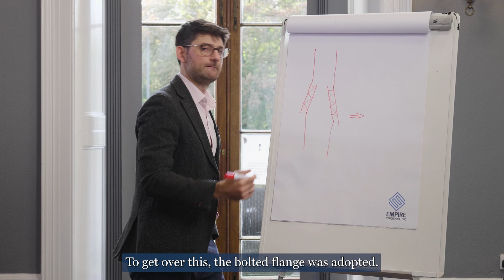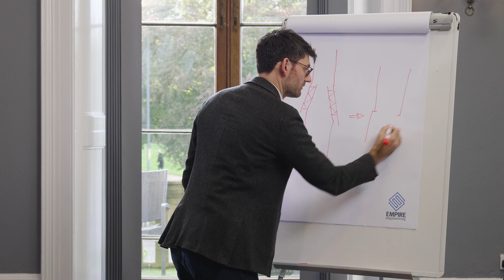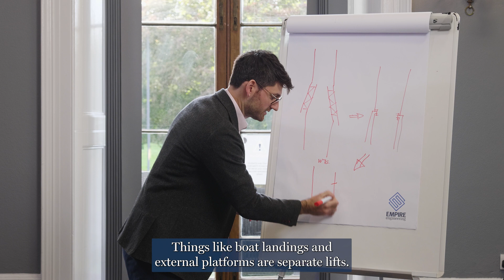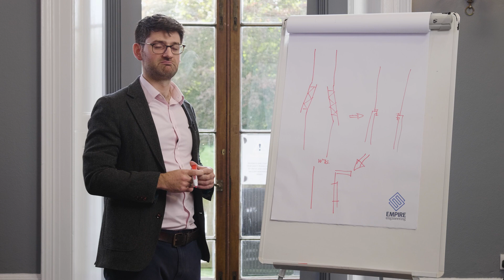Flipchart Friday - Nick Howard, TP-Less Foundations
Flipchart Friday is a weekly series of short, informative videos that cover the key technical topics in Offshore Wind.  Designed for engineers, by engineers this is aimed at anyone working in or interested in the offshore wind industry.

In this video, Nick Howard looks at the history of offshore wind foundations and the solutions provided by TP-Less Foundations.